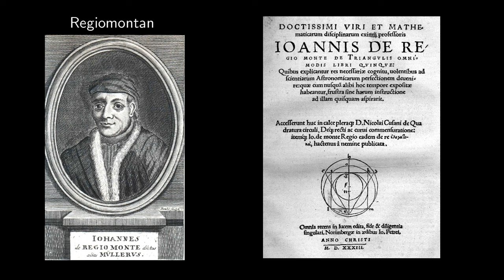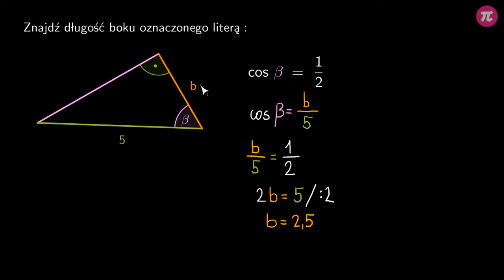Wyznaczanie boków trójkąta znając sinus, cosinus lub tangens #2 [ Trygonometria ]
Z tej wideolekcji dowiesz się:
  - jak obliczyć długości boków trójkąta mając dany jeden z boków i miarę kąta przy tym boku,
  - jak obliczyć długości boków trójkąta mając dany jeden z boków i miarę kąta naprzeciw tego boku.

PLAYLISTA
Ta wideolekcja jest częścią playlisty [ Trygonometria ]:
Ta playlista dotyczy zapisywania trygonometrii. Dowiesz się z niej, co to jest sinus, cosinus i tangens kąta ostrego, jak wyznaczyć sinus, cosinus i tangens kąta ostrego w trójkącie prostokątnym, co to są tablice trygonometryczne i jak z nich korzystać, jak obliczyć pole trójkąta znając sinus kąta ostrego, jak stosować trygonometrię w zadaniach geometrycznych, jak wyznaczyć wartości sinusa, cosinusa i tangensa dla kąta 30, 45 i 60 stopni.

Tutor: Krzysztof Chojecki
Konsultacja: Maria Mędrzycka
Grafika podsumowania: Agnieszka Opalińska
Materiały: Krzysztof Chojecki
Redakcja: Małgorzata Załoga